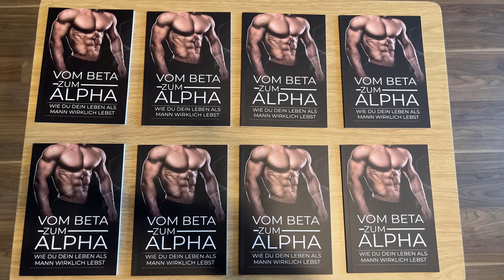3 typische Anzeichen eines P-Konsumenten